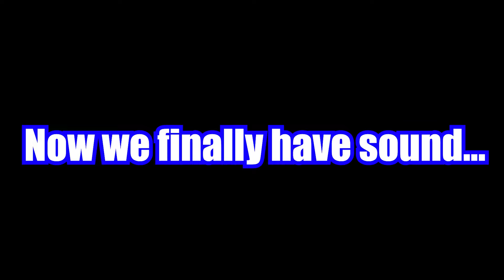ALL MOTOR H23A VTEC Swapped Honda! Backroad Pulls! | The Car That Started My Channel!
LOKITHOR J3250 12V Jump Starter

Code DFSQUAD at checkout and save ‼️🔥